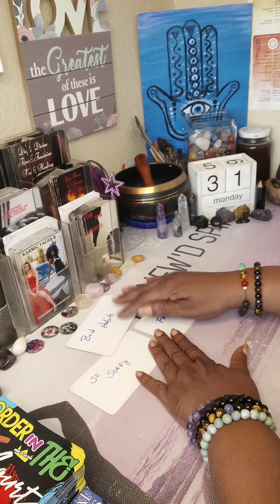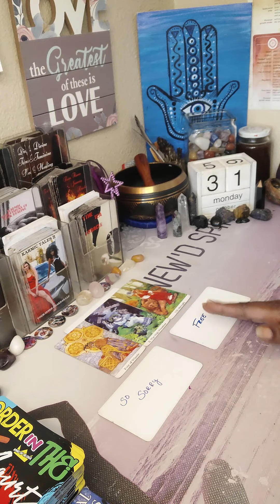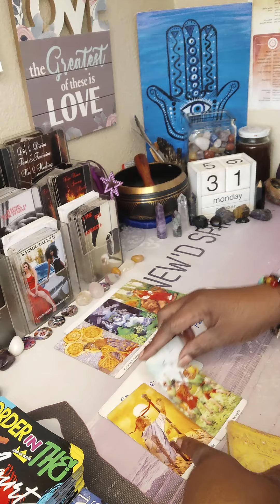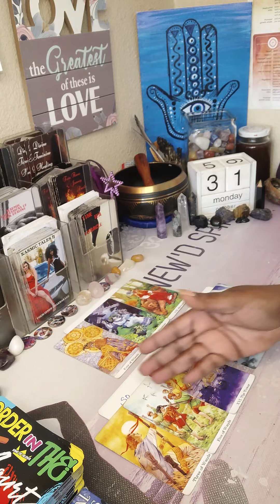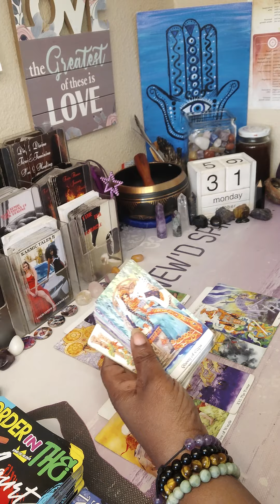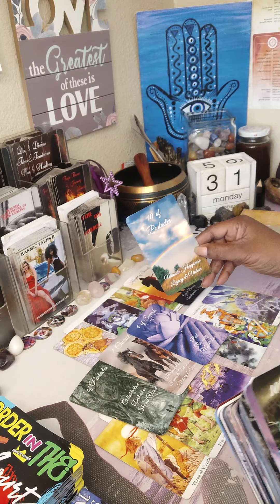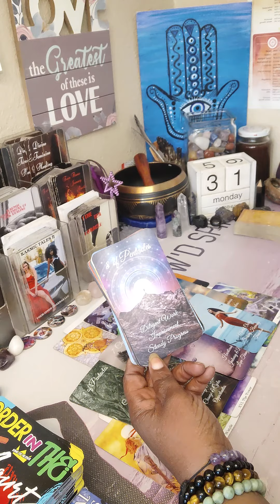PISCES ✂️ IT'S TOO LATE KARMA IS BEING SERVED NOW THEY WANT TO APOLOGIZE 🚫